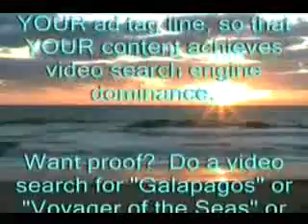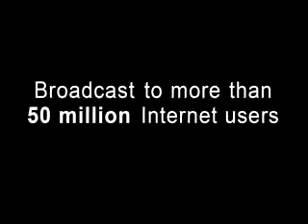Galapagos Islands, Santa Cruz, Some perspective on these GIA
Galapagos Islands, Santa Cruz, Some perspective on these GIANT tortoises.
These are huge creatures. Sebastian tries to inspire "craning" (or was it "stilting"?) imitating a bird's motions. Klaus got the tortoise to lift it's head. Spider in web.